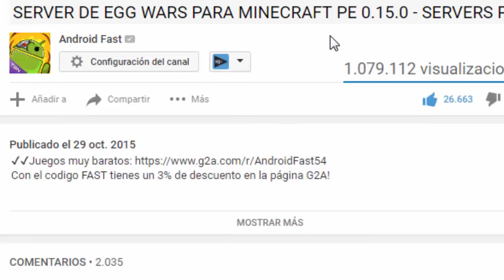Minecraft PE 0.16.0 SEEDS: SEED SUPER CASA DE LA BRUJA EN EL SPAWN!! (POCKET EDITION) SEED